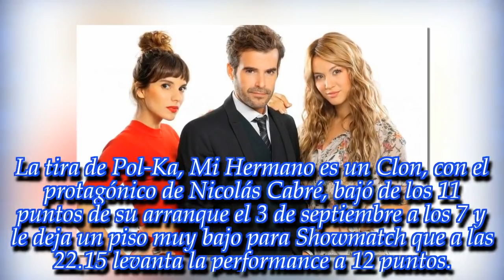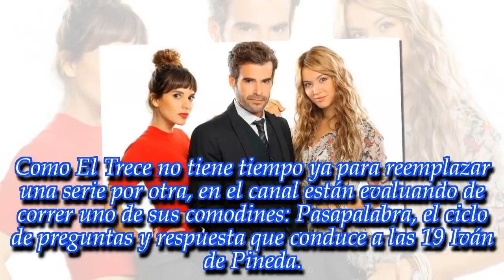Por bajo rating, "Mi Hermano es un Clon" y "Pasapalabra" enrocan horarios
De esta manera, el ciclo de Cabré pasará a las 19 y el de Iván De Pineda irá a las 21.15 para competir con La Voz.